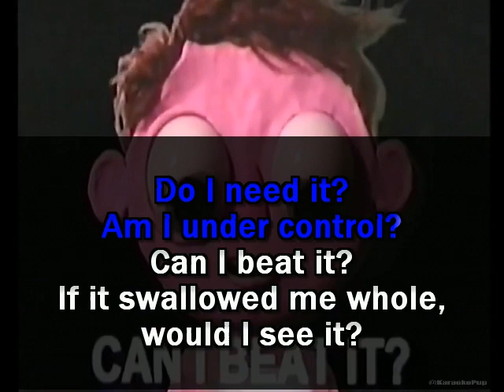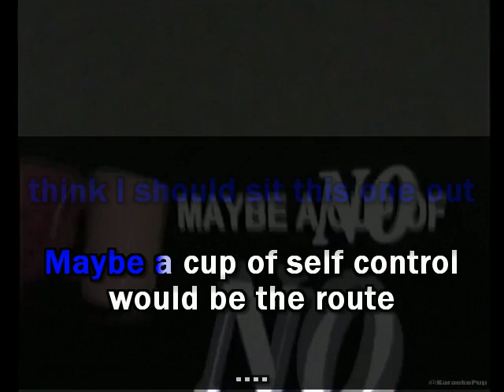Jack Stauber - Coffee - Karaoke Version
I apologize for the a bit off sounding audio, these stauber songs are hard to seperate. I have to be frankenstein-ing different bits of the song together to isolate sound better